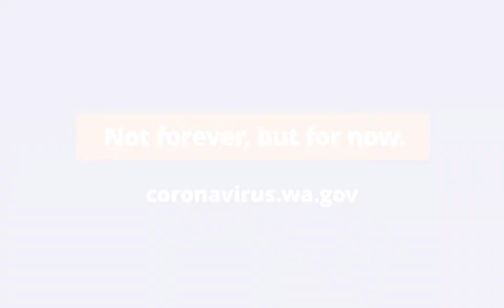Seattle Municipal Archives Virtual Tour: Introduction to the Archives (Part 1 of 6)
Seattle Municipal Archives Virtual Tour:
Introduction to the Archives (Part 1 of 6)
presented by Anne Frantilla (City Archivist)

Archives Month in Washington is an annual statewide opportunity each October to engage a range of audiences by communicating the value of our historical records, and raising awareness of the state's rich collections. The theme for Archives Month 2020 is "Creativity, Rights, and Resilience."

Come on a virtual tour of the Seattle Municipal Archives with us!